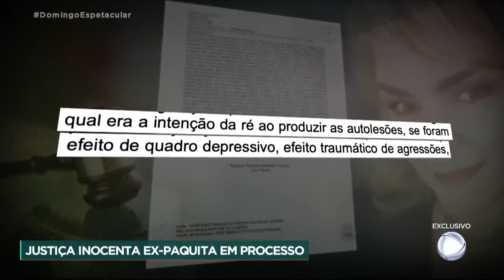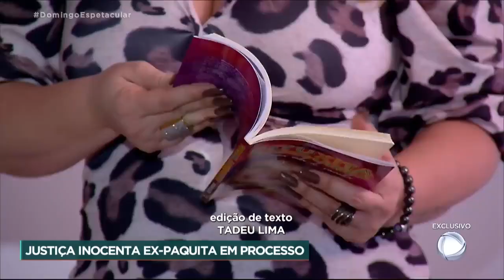Domingo Espetacular: Ex-paquita Pituxita é inocentada da acusação de calúnia